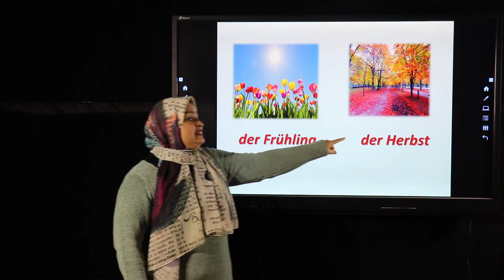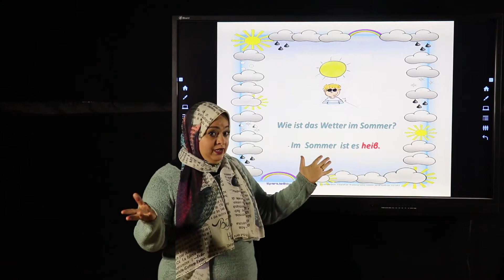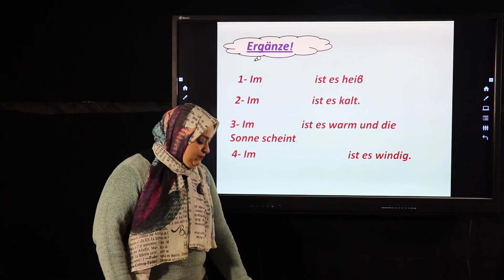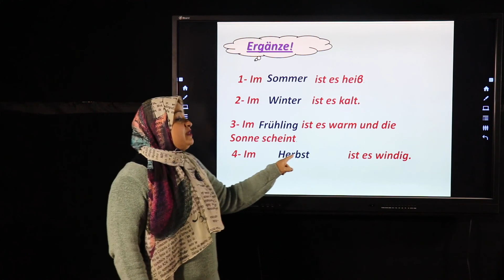die jahres zeiten